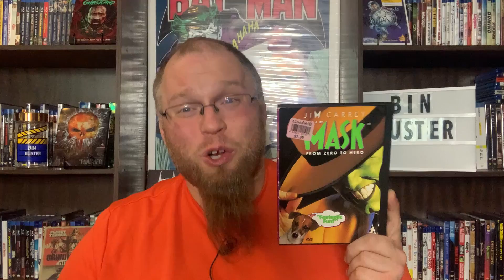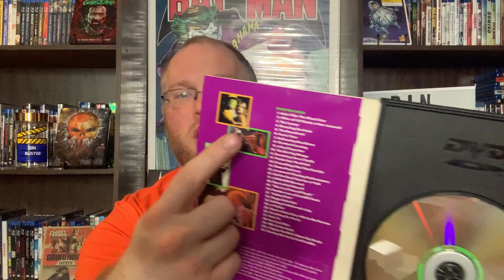The Mask (1994) - Movie Review | BINBUSTER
BINBUSTER reviews The Mask (1994) starring Jim Carrey, Peter Riegert, Peter Greene, Amy Yasbeck, Richard Jeni, Cameron Diaz. Directed by Chuck Russell.